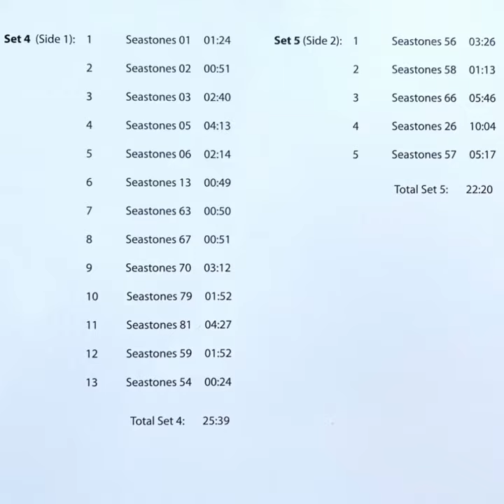Ned Lagin “Seastones” 1975 Round / 2020 Important